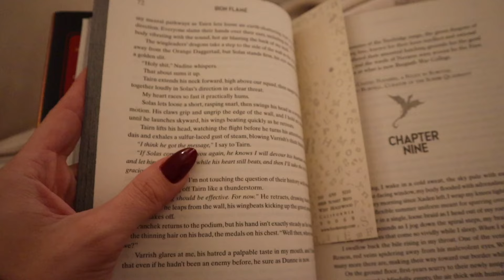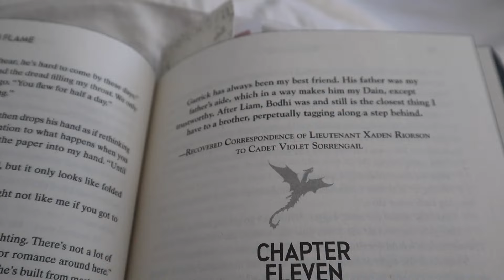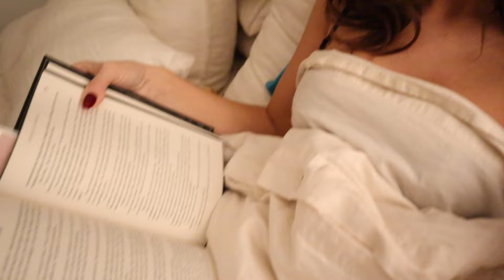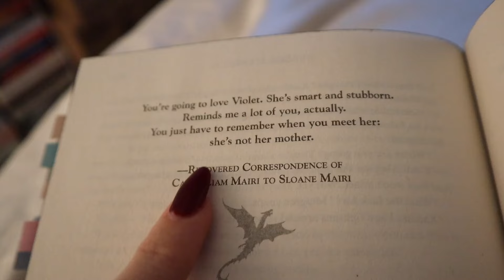iron flame reading vlog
welcome back to my channel! im so excited to be sharing another reading vlog with you guys! this book was amazing and I can't wait for the rest of the series xx

[Video Title]
[Video URL]

[Playlist Specific Hashtag]